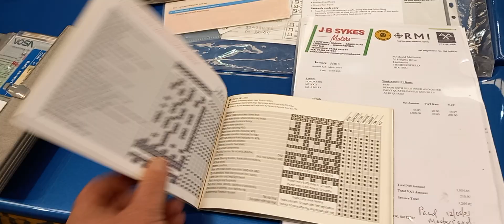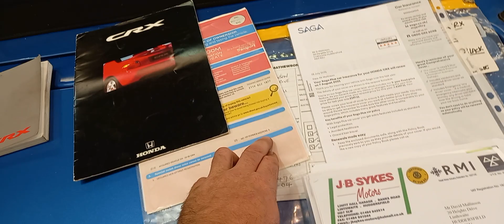1994 HONDA CARS CIVIC CRX VTI ER | MATHEWSONS CLASSIC CARS | 1 & 2 OCTOBER 2021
1994 HONDA CARS CIVIC CRX VTI ER | MATHEWSONS CLASSIC CARS | 1 & 2 OCTOBER 2021